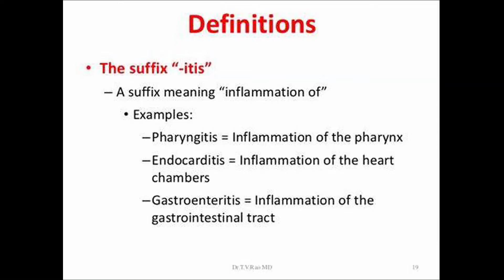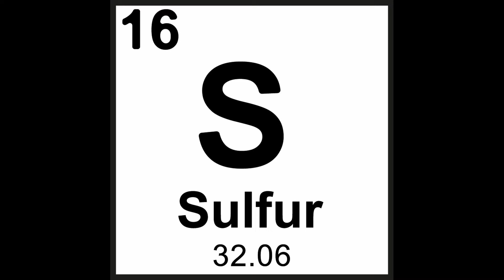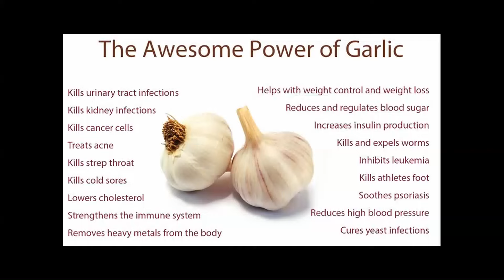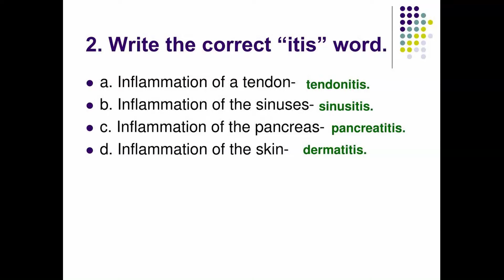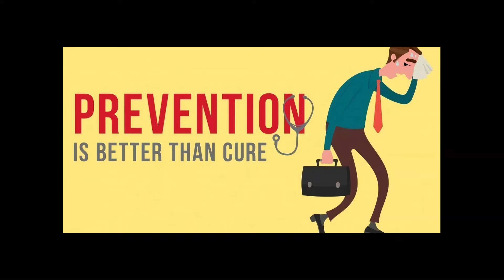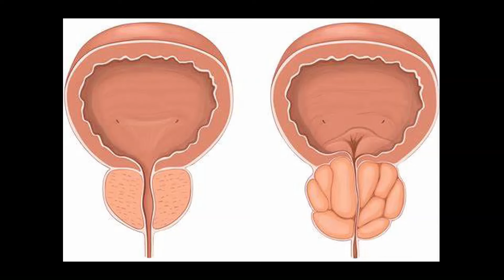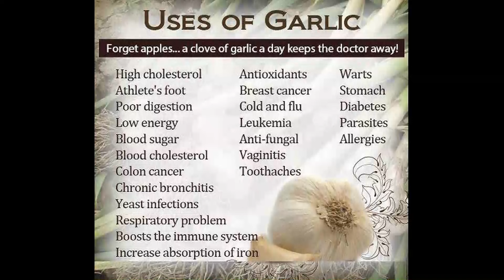Why you should be eating garlic to help you get rid of epididymitis 🤔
Does Garlic help you in the fight against epididymitis?
Lick the link below for a complete guide on getting rid of epididymitis.
Hey Guys! Welcome and in today’s video I'll discuss about how i used garlic to get rid of my epididymitis and diverticulitis, also if you suffer from any inflammation or any kind of pain then garlic works wonders. Years ago, I suffered from chronic inflammation known as diverticulitis and epididymitis. After being given countless anti-biotics that only worked for a few days max, I was asked if I had kids and, if I did have kids, I should consider having my epididymis tubes taken out. I considered surgery to be the last result, so I figured I try a natural way first, which put me on the journey to save my life and health. I figured out I wasn't dealing with a foreign disease; I was dealing with inflammation because every medical term ending in itis means inflammation, such as
1. meningitis,
2. tendonitis
3. pancreatitis
4. myringitis
5. prostatitis
6. gingivitis
7. arthritis
so I took my health into my own hands, but I already had a leg up because my family came from a small village in Panama where they used a lot of natural remedies, so I called my family, and they taught me the ways of herbalism. And my grandmother, in particular, came to my mind a lot because ever since I was a kid, she would eat one clove of garlic every day. It is generally acknowledged that most of garlic's pharmacological properties are due to its volatile oil content of between 0.1 and 0.36 percent. In addition to allicin, allicin, ajoene, allyl propyl, diallyl, trisulfide, S-allyl cysteine, vinyldithiines, S-allylmercaptocystein, and others, garlic contains at least 33 sulfur compounds. In addition to sulfur compounds, garlic contains 17 amino acids, glycosides, and arginine.
Elements such as selenium and alliinase, peroxidases, and myrosinase. The human body contains a lot of sulfur. There is sulfur in proteins, vitamins, and other elements in the body, and sulfur plays an important role in many processes required for life to exist.
Sulfur combats swelling, pain, and inflammation associated with various musculoskeletal disorders as a healer. Many biological processes, including metabolism, require sulfur. The third most abundant mineral in your body is sulfur. It's even critical for metabolizing sugar and fighting diabetes.

Garlic fights infection: The medicinal properties of garlic are due to its allicin content. Allicin is responsible for garlic's strong smell. Humans are protected from bacterial, parasitic, viral, and bacterial infections. Raw garlic provides the greatest therapeutic benefits. There have been over 4525 studies that show garlic can treat more than 150 chronic illnesses.
Garlic was praised by the National Cancer Institute in 1990 for its ability to protect against cancer. Since then, several studies have demonstrated that allicin and other active compounds in garlic may shield against certain cancers and prevent cancer cells from spreading.

So, watch the video till the end and try it yourself and let us know you thoughts in the comments.